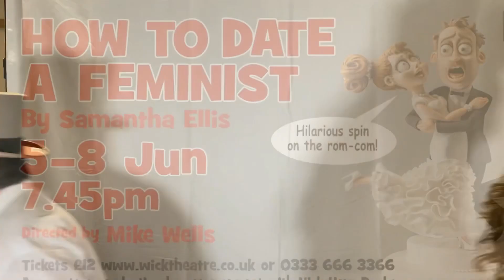How to Date a Feminist - Trailer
How to Date a Feminist

a Rom Com – with a difference!

by Samantha Ellis

Directed by Mike Wells

Kate likes her men tall, dark and smouldering. She has a fatal attraction to bad men. Then she meets Steve - Steve is a feminist. Can Kate overcome her love of lipstick, cupcakes and Heathcliff? Can Steve forgo the ethical confetti and learn to be a little bit livelier as a lover? Can the two of them reinvent - romance for the twenty-first century?

Everything would be great if it wasn’t for their exes; on the one hand we have Carina, Steve’s feminist ex, who meets his mum more frequently than he does. On the other, we have Ross, who’s Kate’s slightly macho ex, and also her current boss.

Not to mention, their parents are two individuals who couldn’t be more different if they tried; Steve’s mum is a feminist activist who raised her son to be like her, while Kate’s dad is old-fashioned and first came in contact with feminism after reading about it when his wife left him.

A hilarious new spin on the Hollywood romcom featuring two proposals, two weddings, an elopement and a cast of unforgettable characters all played by two actors.

Please note: contains some swearing.

Age restrictions: unsuitable for those under 14.